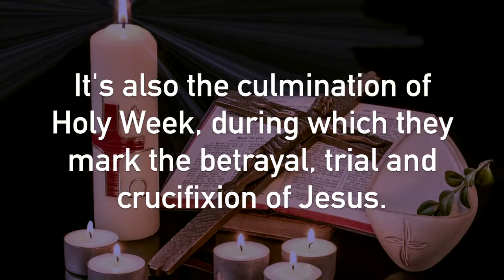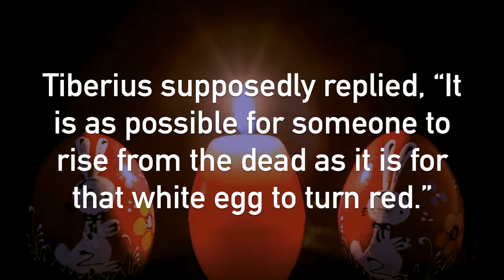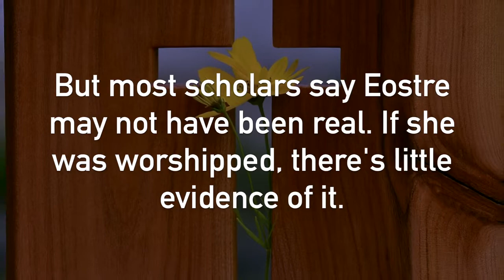Easter and Holy Week, explained • RNS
Happy Easter! Get the answers to all your burning Easter questions – like what do eggs have to do with Jesus?